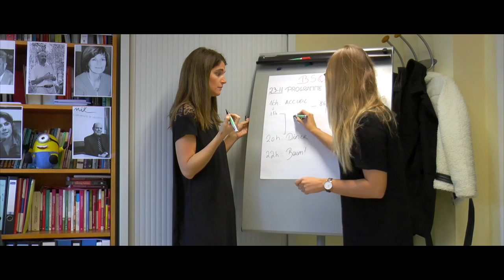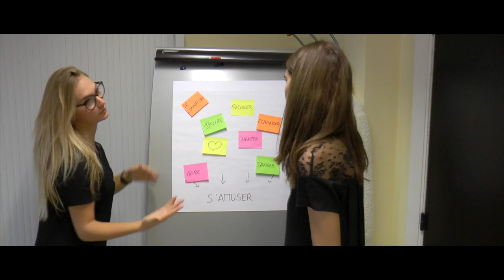Bref, j'ai organisé le kick-off du BSQF 2015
Scénarisation : Céline Vanden Eynde & Sophie Lecloux
Réalisation : Adeline Martiny, Jérôme Di Egidio & Julien Di Pietrantonio.
ULB Podcast.